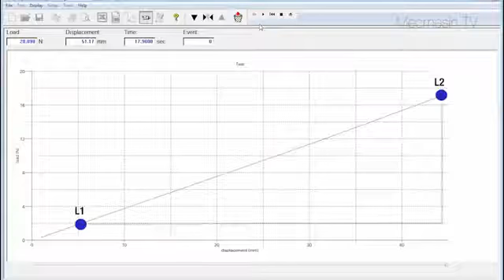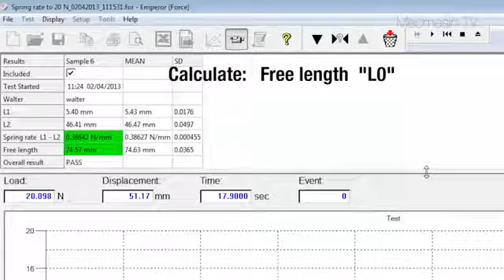Máy kiểm tra lò xo lực kéo lực nén lò xo Mecmesin / 0986817366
CTy TNHH Hoa Ý